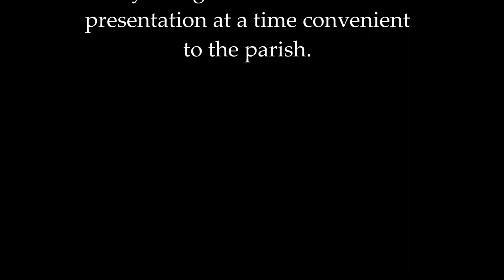Terry Barber - 2 minute intro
Terry Barber gives a 2 minute introduction to his fuller presentation of stories and a chapter from his new book, "How To Share Your Faith With Anyone".